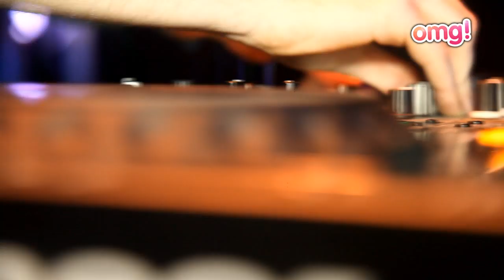OMGtv (3.osa 03.10.2013)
Saatejuht: Meelis Eskola
Operaatorid: Kristjan Reinvee ja Hanz-Cris Loime
Montaaž: Kristjan Reinvee